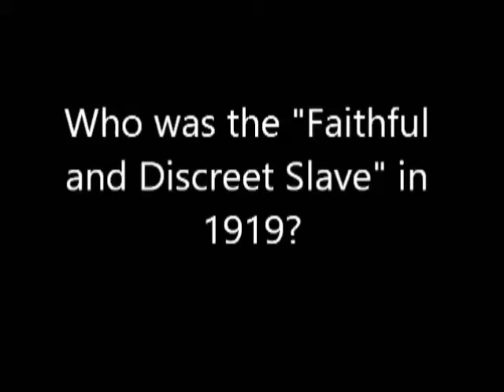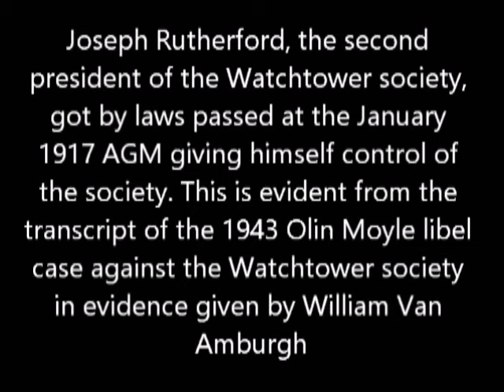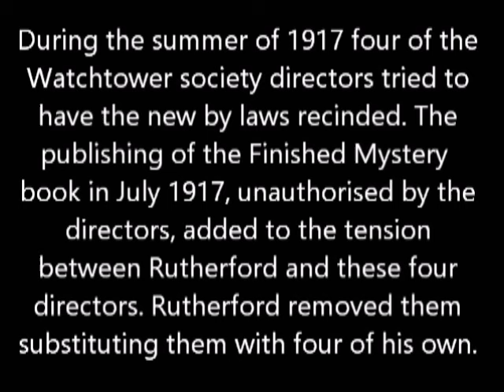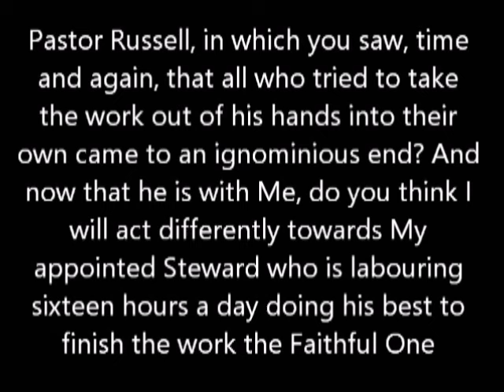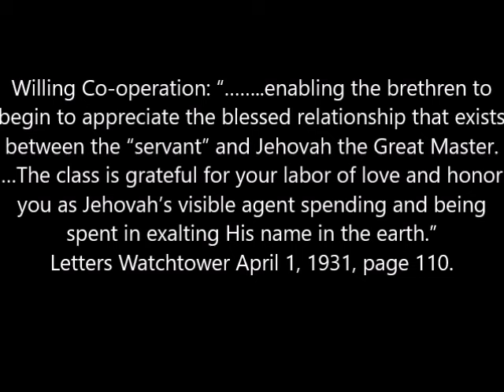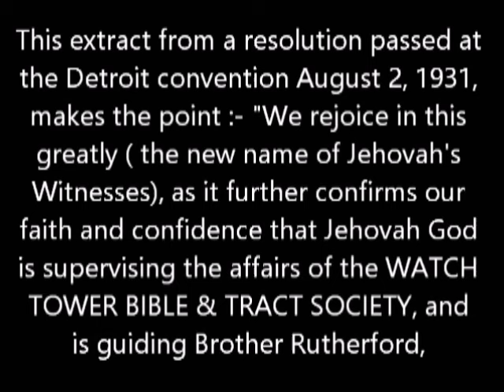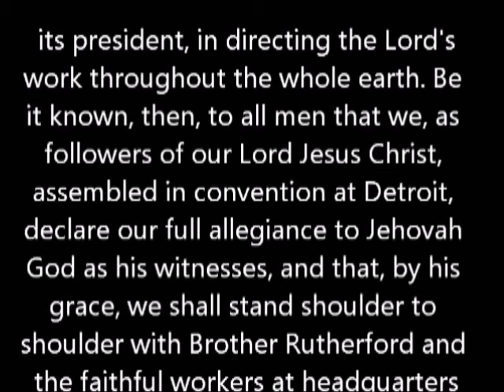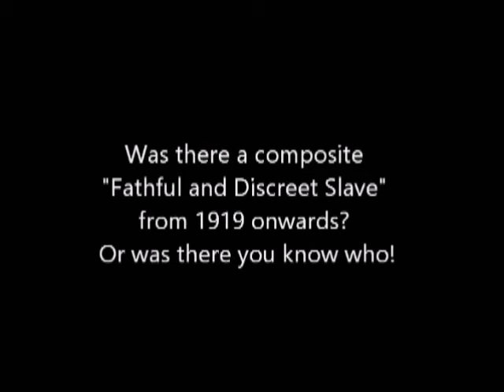JW's Who was the FDS in 1919 Update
This video replaces the original JW's Who was the FDS in 1919
 video adding texts of the 1917 by-laws Rutherford got passed at the 1917 AGM of the Watchtower Society giving himself full control. Also a few examples of a significant number of letters addressed to Rutherford extolling him published in the Watchtower magazines in 1931.